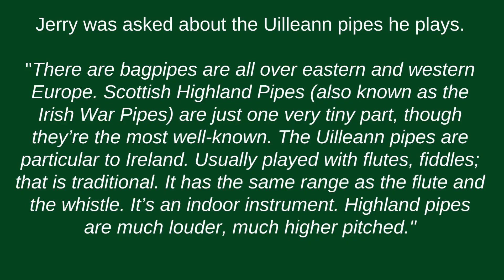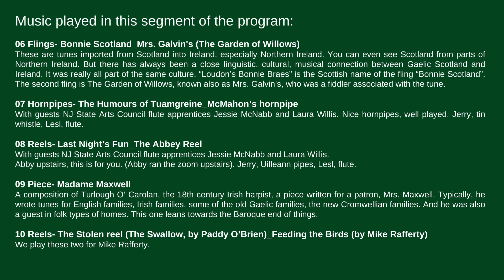Tunes & Tales of Old East Galway (Lesl Harker, Irish Flute; Jerry O'Sullivan, Uilleann Pipes)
This is the final half of the Tunes of Old East Galway concert segment, with Lesl Harker and Jerry O'Sullivan and guests. There were sound difficulties so below are some of the comments made about the tunes.

The workshop segment of this event was inaudible but the audio of the tunes and their notation is available at the bottom of this

1:35 Flings- Bonnie Scotland_Mrs. Galvin's (The Garden of Willows)
These are tunes imported from Scotland into Ireland, especially Northern Ireland. You can even see Scotland from parts of Northern Ireland. But there has always been a close linguistic, cultural, musical connection between Gaelic Scotland and Ireland. It was really all part of the same culture.  “Loudon’s Bonnie Braes” is the Scottish name of the fling “Bonnie Scotland”. The second fling is The Garden of Willows, known also as Mrs. Galvin’s, who was a fiddler associated with the tune.

4:50 Hornpipes- The Humours of Tuamgreine_McMahon’s hornpipe
With guests NJ State Arts Council flute apprentices Jessie McNabb and Laura Willis. Nice hornpipes, well played. Jerry, tin whistle, Lesl, flute.

10:00  Reels- Last Night’s Fun_The Abbey Reel.
With guests NJ State Arts Council flute apprentices Jessie McNabb and Laura Willis.
Abby upstairs, this is for you. (Abby ran the zoom upstairs). Jerry, Uilleann pipes, Lesl, flute.

14:45 Piece- Madame Maxwell
A composition of Turlough O’ Carolan, the 18th century Irish harpist, a piece written for a patron, Mrs. Maxwell. Typically, he wrote tunes for English families, Irish families, some of the old Gaelic families, the new Cromwellian families. And he was also a guest in folk types of homes. This one leans towards the Baroque end of things.

18.30 Reels- The Stolen reel (The Swallow, by Paddy O’Brien)_Feeding the Birds (by Mike Rafferty)
We play these two for Mike Rafferty.